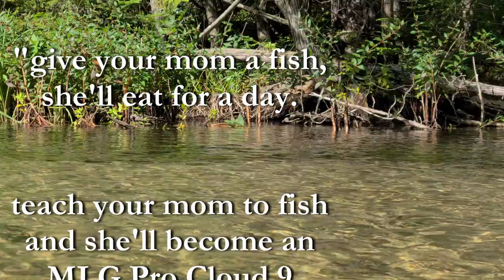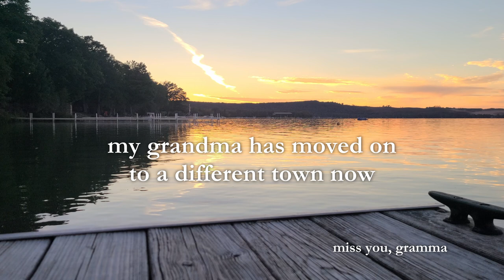Animal Crossing is a part of my family.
Animal Crossing means a lot to me. Also I caught a quirky lil case of bronchitis, so no goofy greenscreen gags this time around.

It's been an emotional year, and I'm starting to think... that maybe I have baggage..?

Steep Hill - K.K. Slider :)